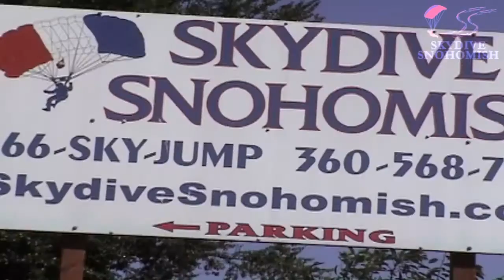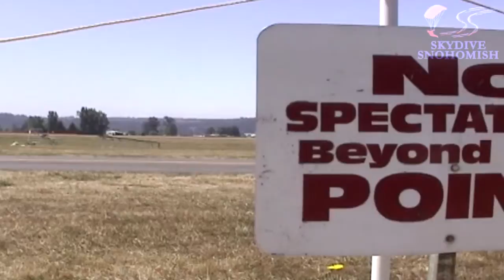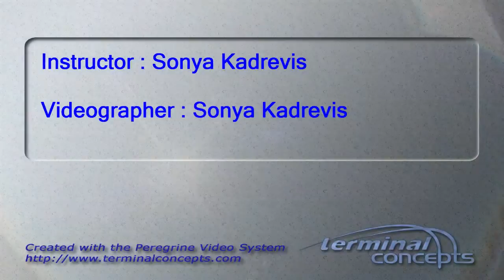Asifa Salim's Tandem skydive!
Asifa Salim's tandem skydive on Sunday, May 13, 2012 with Sonya Kadrevis.